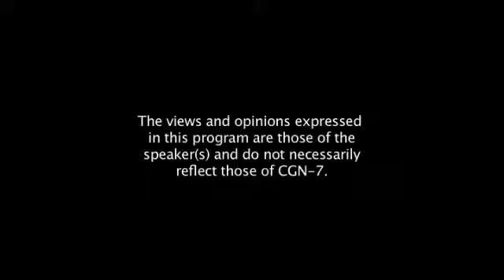Localite - Phil Jensen - Part 3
Phil Jensen and Jon discuss the history of Luhr Jensen, the storied company that Phil's father founded in Hood River. Phil is a bastion of local history and has a profound understanding of fishing, the outdoors, economy and history.